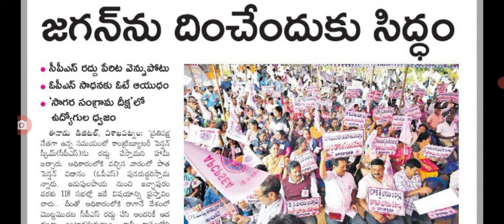ఏపీలో సీఎం ప్రభుత్వంపై ఉద్యోగులకు సంచలనం వ్యాఖ్యలు bad news for government on employees.